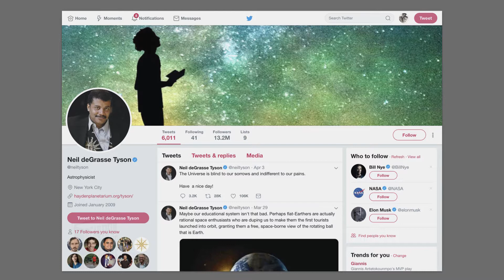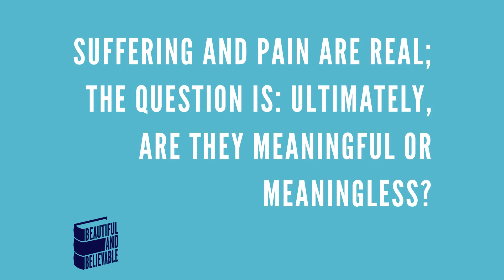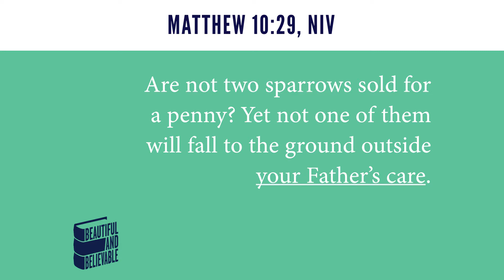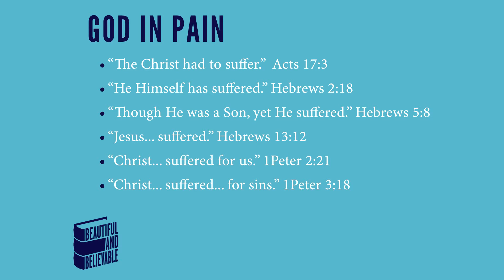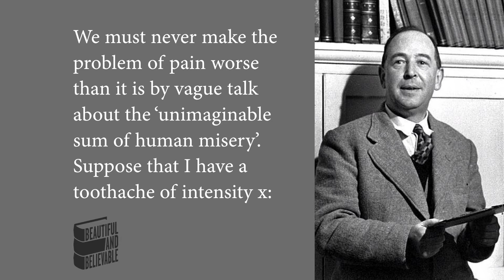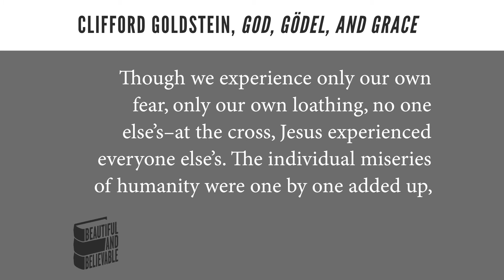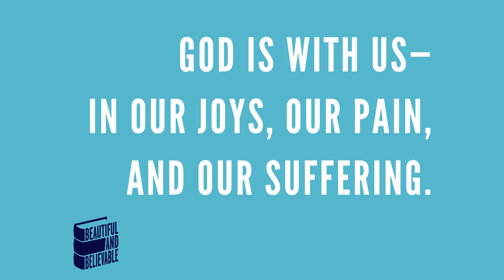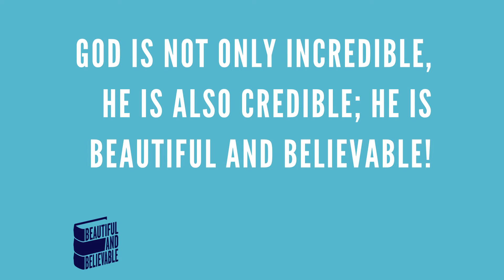Week of Prayer | David Asscherick | Evening (September 20, 2019)